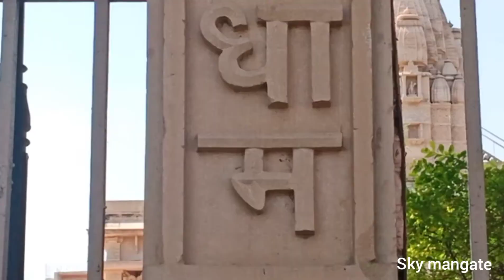NAVRATRI 2K21 \DAY04 | MAA UMIYA DHAM DARSHAN ♥️ garba start hogaya 😜🎉🥳